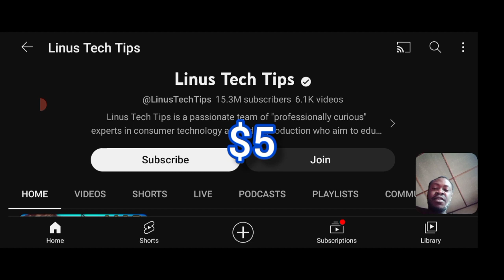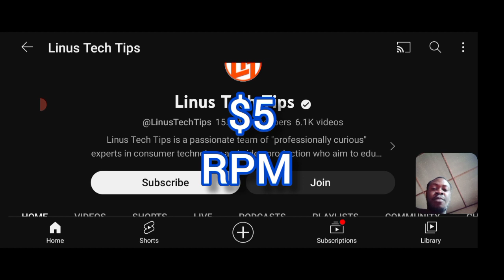How Much YouTube Paid Linus Tech Tips In 30Days